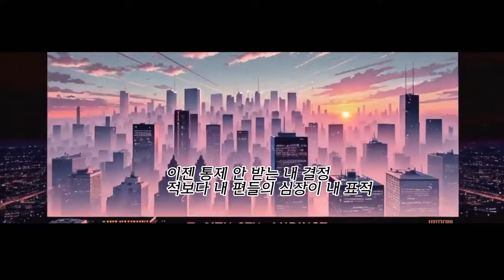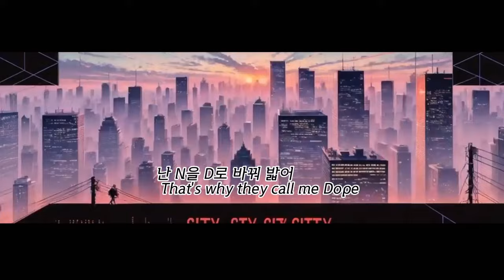[MV] Creyon - So What (Feat. Owen(오왼), Olltii(올티))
Artist : Creyon
Album Title : So What
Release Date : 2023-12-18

[ABOUT]
Producer Creyon의 첫번째 싱글 [So What]